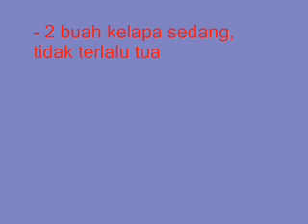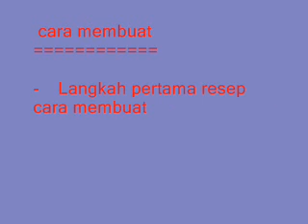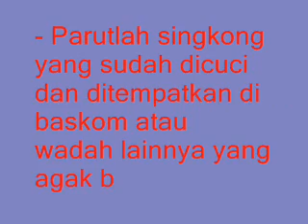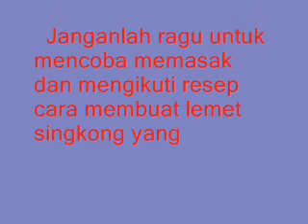Cara Membuat Lemet Singkong Manis Enak dan Mudah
cara membuat lemet singkong manis kenyal

    Langkah pertama resep cara membuat lemet singkong yaitu terlebih dahulu kupas semua singkong yang dibutuhkan, kemudian cuci hingga bersih
    Parutlah singkong yang sudah dicuci dan ditempatkan di baskom atau wadah lainnya yang agak besar
    Irislah dengan tipis-tipis gula jawa yang akan digunakan
    Masukkan gula jawa yang sudah diiris tipis tadi dan gula pasir ke dalam parutan singkong
    Tambahkan sedikit parutan kelapa, garam halus dan vanili bubuk secukupnya, kemudian aduklah hingga semua bahan tercampur rata
    Tambahkan air putih sedikit demi sedikit dan uleni adonan hingga kalis menggunakan tangan
    Ambil adonan singkong sekitar 3 sendok makan dan bungkus secara agak memanjang dan agak tipis menggunakan daun pisang yang telah dibuat menjadi kecil-kecil dan kedua ujung daun disatukan dan sematkan potongan lidi untuk menutupnya
    Setelah semua adonan lemet singkong dibungkus, kukuslah menggunakan panci besar sampai matang kira-kira 35-40 menit
    Angkatlah lemet singkong yang sudah matang dan sajikan di piring saji
    Lemet singkong siap untuk dinikmati.